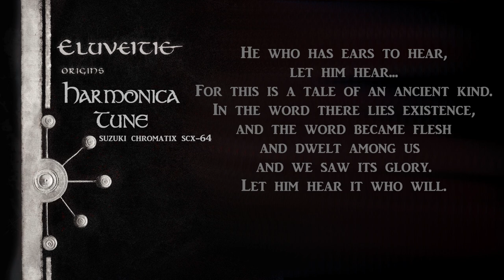Eluveitie: Origins (Harmonica tune)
Probably my favorite Eluveitie melody, the intro tune from the eponymous album “Origins”. This clip also serves as a practice run for current arrangements: solo harmonica, self-made percussion loops and subtle comping to broaden the sound.

instrument: Suzuki Chromatix SCX-64
Percussion: metronome sample & tapping the table

TABS
Origins theme
+2+3 -3, -4+5 -5, -4+3 +2+3
-3, -4-3+3, +2-1 +2+3
-3, -4+5, -5 -4 +5 -5, +5-5+6 -7-7 +7 +6
-5 +6 -7-7, +7 +6, -3-3 -4 +5, -5+5-4-3 -4+3 +2+3
-3, -4+5 -5, -4+3 +2+3 -3, +6, +5-4+3-3

The Nameless Theme
-7-7 +7 -7, +8 -8… +7-6+6-6+7
-7-7 +7 -7, +8 -8 +8, -9-8-7…
-7-7 +7 -7, +8 -8, +8-8-7 -8+7+6-6
-7-7 +7 -7, +8 -8 +8, -9-8-7…